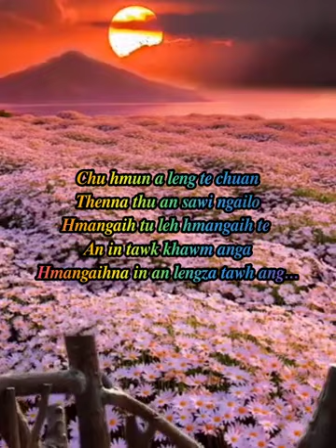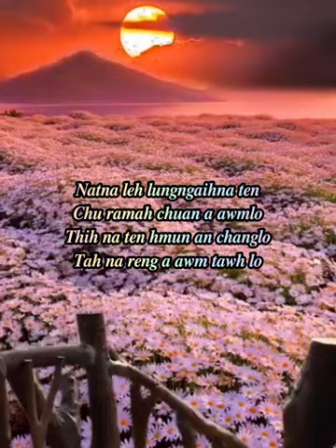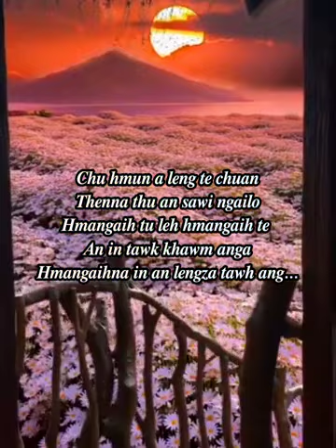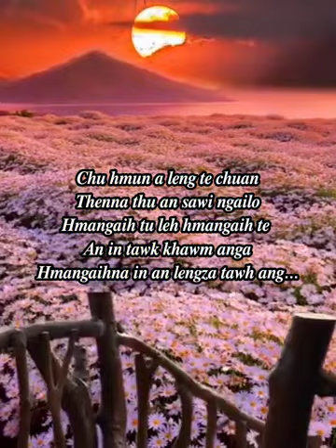An leng za tawh ang_Full lyric